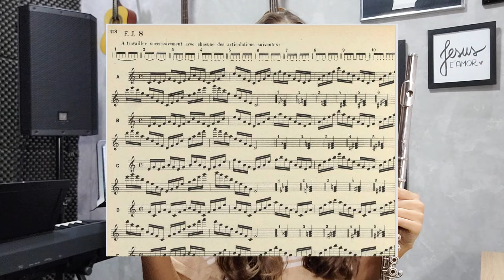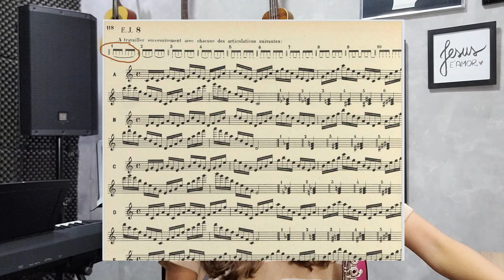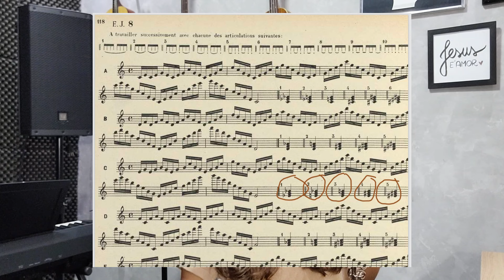ESTUDE COMIGO #16 - CONSTRUINDO ARPEJOS ATÉ O AGUDO | TAFFANEL EJ8 letra C (com baixo em Mi)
Ei pessoal! Hoje, um ESTUDE COMIGO, sobre a construção de ARPEJOS do grave ATÉ O AGUDO da flauta transversa. Vamos usar o exercício EJ8 do Taffanel, na letra C onde temos os arpejos com baixo em Mi. Ele vai ser ótimo tanto pra parte de mecanismo, automatizar a subida e descida, como também pra embocadura, pois vai subindo a cada vez e mudando o ângulo do sopro, apoio, etc., contribuindo pra flexibilidade.

📍Segue a gente lá no Instagram pra interagir, tirar dúvidas e acompanhar dicas, curiosidades e bastidores! ➡️ @planomusicaloficial

🎷CANAL PARCEIRO:
Ricardo Lascosqui

Plano Musical Produções
Música para Eventos no Espírito Santo

🔔Quer ficar sabendo sempre que sair um vídeo novo aqui no canal? Qualquer dúvida ou sugestão, é só falar com a gente nos comentários!

📝Conteúdos da aula
📍ESTUDE COMIGO #16 - CONSTRUINDO ARPEJOS ATÉ O AGUDO | EJ8 letra C (com baixo em Mi)

Com carinho ❤️

Ester De Castro e Ricardo Lascosqui

Agora o MÚSICA NA TEORIA faz parte do PLANO MUSICAL, o projeto de ensino musical online e presencial desenvolvido pelos professores Ricardo Lascosqui e Ester De Castro. O grupo se apresenta em Eventos com diferentes formações instrumentais, desde voz e violão, até conjuntos mais diversificados com teclado, saxofone, contrabaixo, violino e outros.